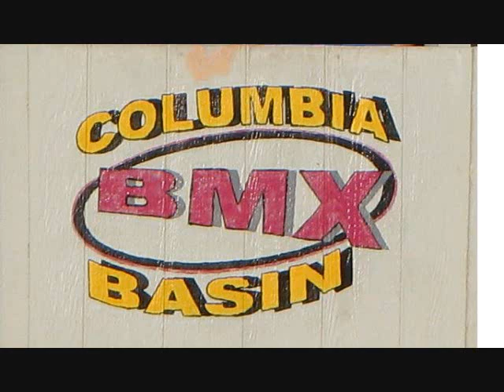CBBMX Racing 5 30 09 Moto 1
Hot night of Racing - Kevin on the Mic!!!